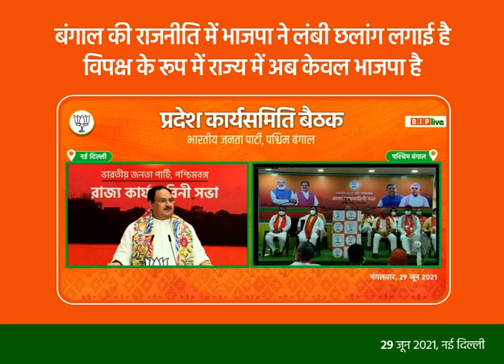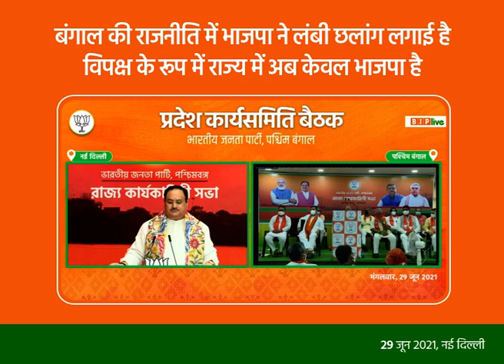बंगाल में भाजपा ने एक बहुत छोटी अवधि में लंबी यात्रा तय की है, आज विपक्ष के रूप में केवल भाजपा है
बंगाल में भाजपा ने एक बहुत छोटी अवधि में लंबी यात्रा तय की है।

2014 के लोकसभा चुनाव में हमें बंगाल में 2 सीटों पर जीत मिली थीं।l

2019 के लोकसभा चुनाव में 40.25% वोट के साथ 18 सीटें हमें मिलीं।

2021 के विधानसभा चुनाव में 38.1% वोट के साथ 77 सीटों पर हमें जीत मिली।

आज बंगाल में  विपक्ष के रूप में केवल भाजपा है: श्री जे पी नड्डा